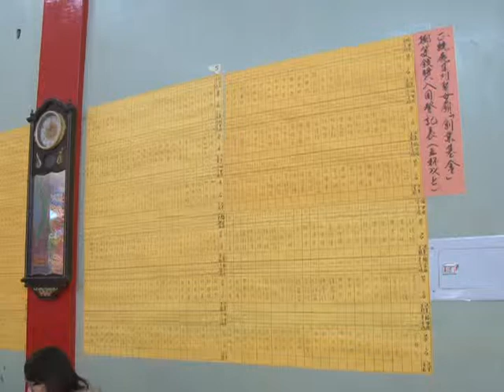創業金擲筊賽 693人廿三日決賽.mpg